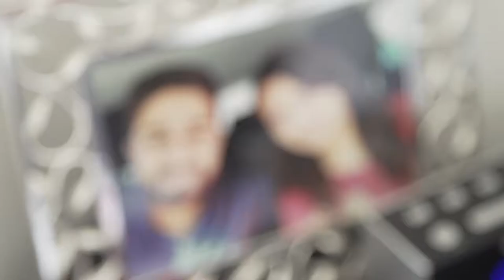20180721 Jasmeet & Deep NDE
Why choose FOCUS for your wedding day photographer and videographer?

Your big day comes only once a lifetime,
so don’t miss your chance to have Focus create memorable long lasting moments for you and your loved one.
One is nice but two is better.

Focus offers both wedding photography and wedding videography throughout the country and worldwide.

Focus promises beautiful, extravagant, elegant photography and cinematography.

Take your love for each other one level higher, our relationship starts today and get twice the love in return.

Happy wedding planning and have a wonderful day!